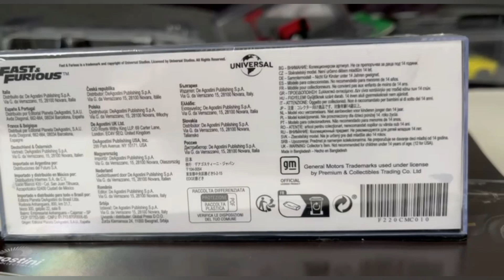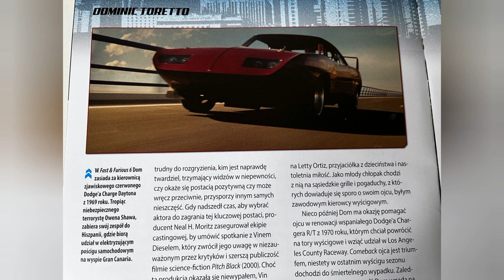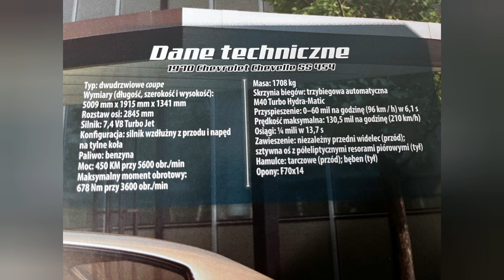Unboxing Chevrolet Chevelle SS 1970 szybcyiwsciekli Fast&Furious 1/43 diecast model by Deagostini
Chevrolet Chevelle SS 1970 is a classic American muscle car known for its powerful performance and iconic design. It featured various engine options, including the potent LS6 454 cubic inch V8, making it one of the most powerful muscle cars of its time. The Chevelle SS 1970 had distinctive styling elements like a blacked-out front grille, sport stripes, and optional cowl induction hood. Its combination of speed and style has made it highly sought after by collectors and enthusiasts alike.